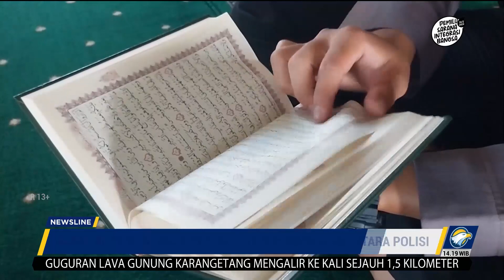Hafal Al-Quran, Anak Petani Jadi Polisi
MetroTV,

Ada seorang anak petani lulusan pondok pesantren dari Bondowoso Jawa Timur lulus menjadi Bintara Polisi berkat kemampuannya menghafal 30 juz Al-Quran. Selain bertugas di Samapta Polda Jatim, Polisi Santri ini juga rutin mengajar pendidikan agama kepada rekan-rekannya.